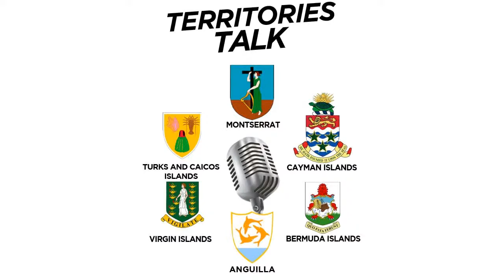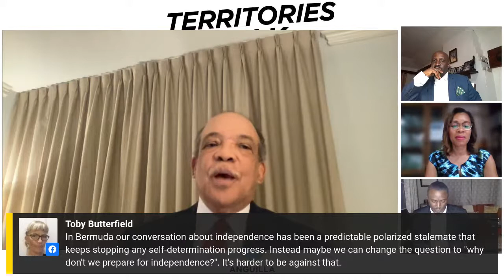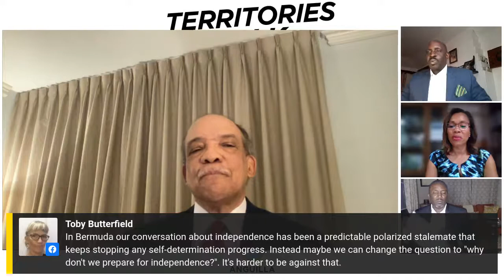Territories Talk Feb 23rd Decolonisation Pt. 2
continuation of broadcast on 23 February 2022.